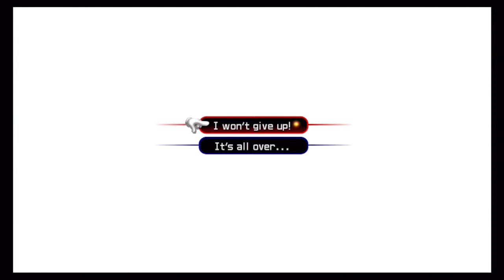Brofisting Heartless - Kingdom Hearts 2 Final Mix HD Part 14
Also the dark side is upon us, we must hide, or embrace

Shady
TheMajikDragon